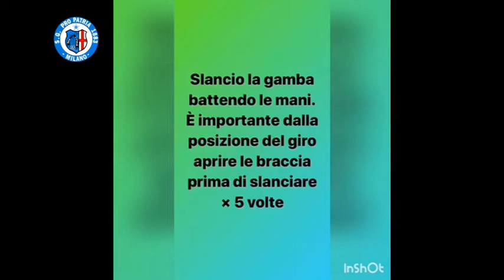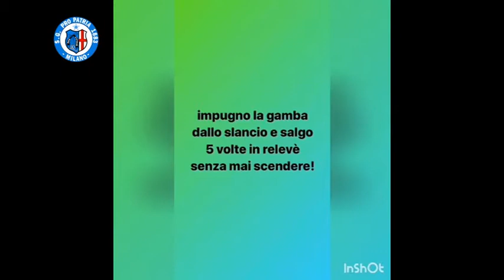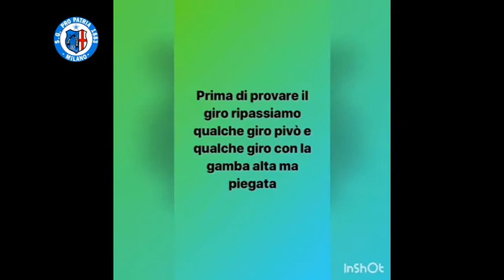fit kid giri gamba in presa